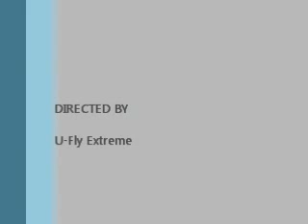My first flying lesson.....doing aerobatics in a stunt plane!!!!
This is the ultimate rush. As you can see from many of the videos on my channel, I am quite partial to activities involving speed, heights and adrenaline. With a 4.5 G force on some of the maneuvers this is more intense than any thrill ride, and much more fun. This first flight lesson is definitely one of the most memorable and satisfying experiences of my life.